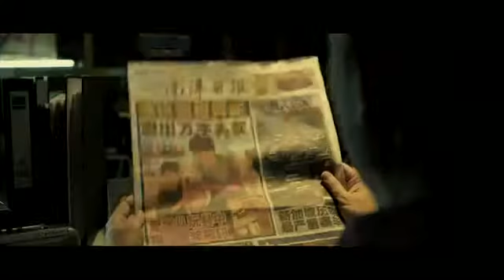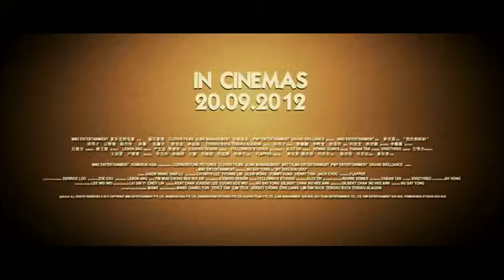My Dog Dou Dou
A warm, feel-good fantasy-action drama about a father and his
estranged son, and how a dog with predictive power brings them
close together. Through the encounter with the dog, the father
discovers the meaning of altruistic love and loyalty, and the son
finally finds the father he has always been looking for.